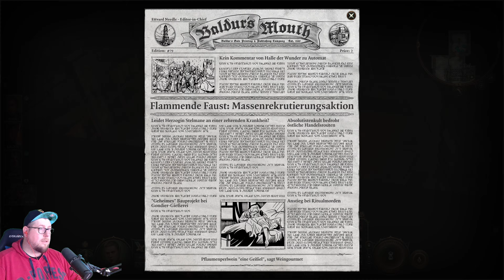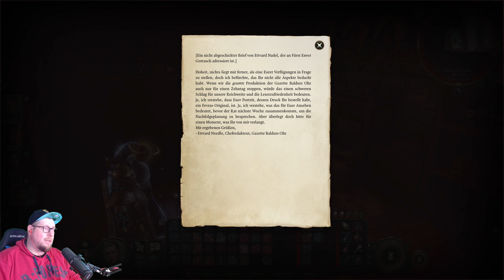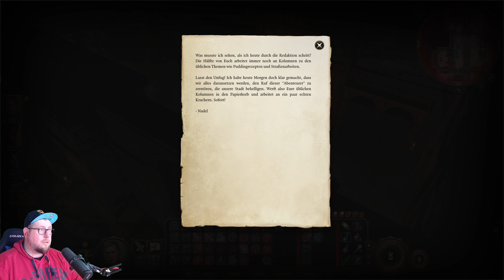🤔 Komische Zeitung | #75 | Baldur's Gate III | 4K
🎮 Mehr Infos zum Game beim Aufklappen 👇

Beschreibung: Stelle deine Gruppe zusammen und kehre in die Vergessenen Reiche zurück. Erlebe eine Geschichte von Freundschaft und Verrat, von Opfer und Überleben – und die Verlockung absoluter Macht. (Quelle: STEAM)

Titel: Baldur's Gate 3
Genre: Rollenspiel, Taktik Rundenbasiert
Entwickler: Larian Studios
Publisher: Larian Studios

MEIN GEAR:
MAUS: Razer Basilisk Ultimate
TASTATUR: Razer Cynosa V2
MIKRO: Razer Syren X
Webcam: Logitech G922

YT Tags